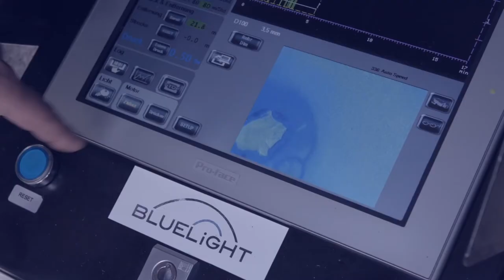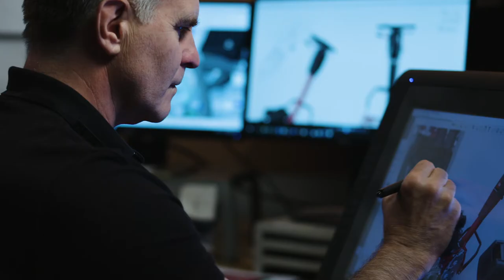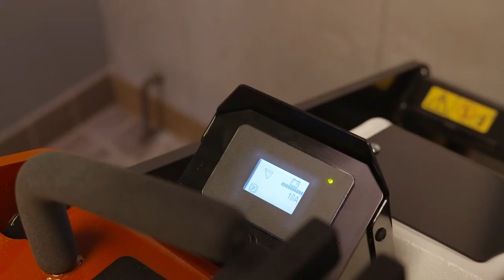Sustainability at The Toro Company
Sustainability is not a new concept for The Toro Company. It is deeply rooted in our purpose and is the foundation of our strategic business priorities of accelerating profitable growth, driving productivity and operational excellence, and empowering our people. We believe sustainability practices and guiding principles rest at the core of creating long-term value and positive change in the markets we support, and in the communities we serve around the world.